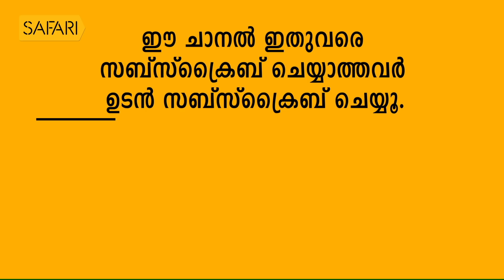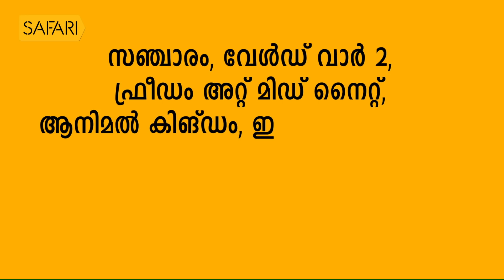| D. Babu Paul 05 | Charithram Enniloode | Safari TV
Charithram Enniloode |  D. Babu Paul 05 |

|| ANTI-PIRACY WARNING ||